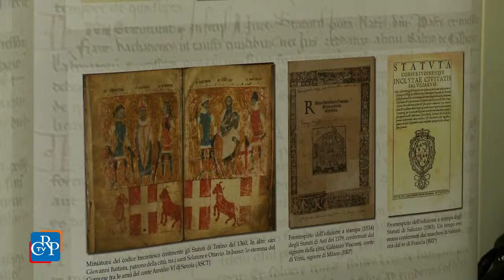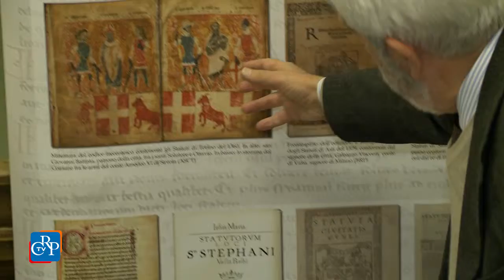“L’alba delle autonomie"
Fa tappa, fino al 23 dicembre, nei locali della Biblioteca civica di Chieri la mostra “L’alba delle autonomie, Statuti comunali piemontesi nelle collezioni della Biblioteca delle Regione”. L’esposizione, curata e promossa dal Consiglio regionale del Piemonte, in collaborazione con il Comune di Chieri, presenta al pubblico alcuni preziosi volumi di Statuti medievali, che testimoniano la nascita e lo sviluppo delle identità territoriali e della partecipazione dei cittadini alla vita pubblica.
[intervista a: Rinaldo Comba, Università di Milano]